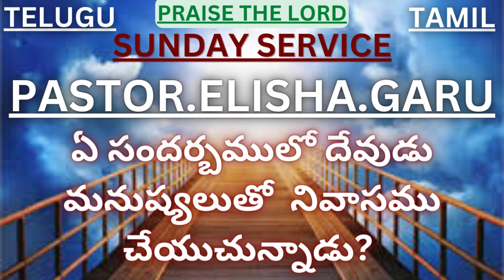In what context does God dwell with men?||PASTOR.ELISHA.GARU||TPM|| SUNDAY SERVICE